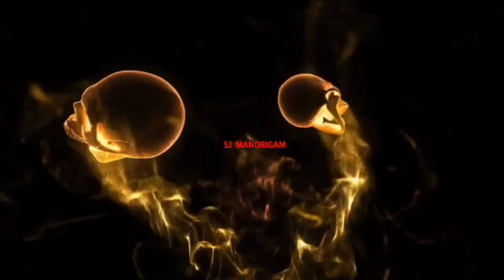@பிரிந்த கணவன் மனைவி வசியம் செய்வது எப்படி